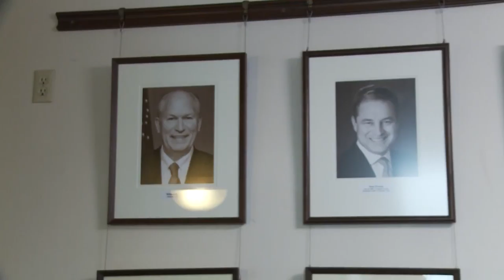Kallenberger B Roll